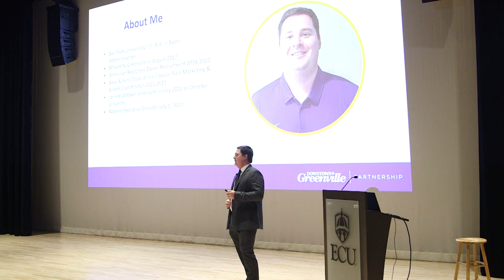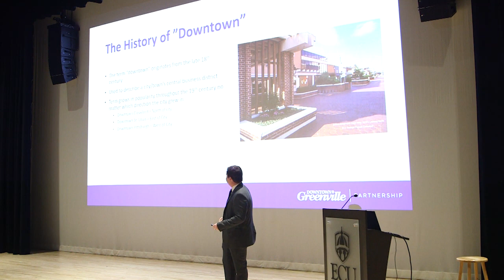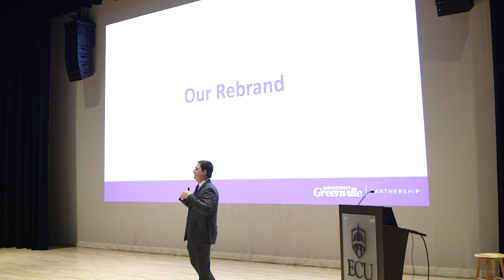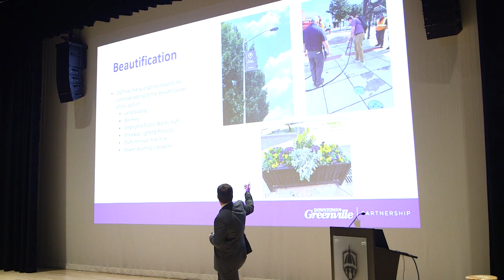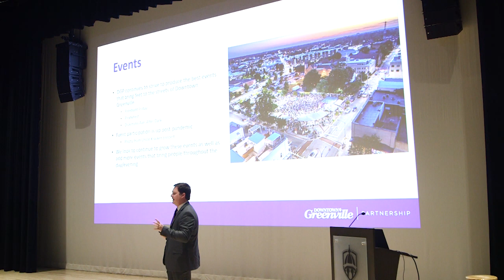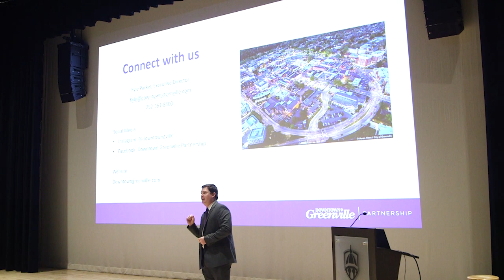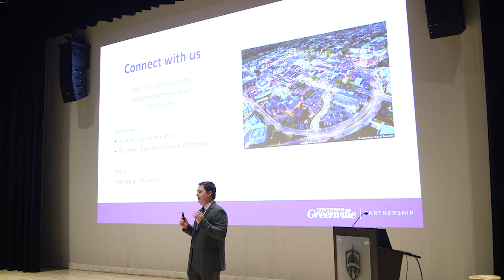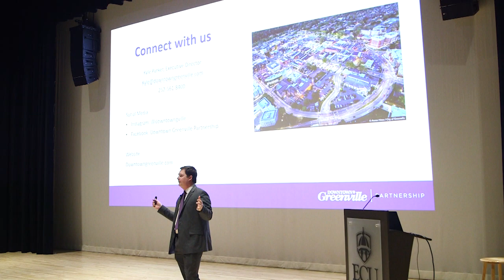Greenville’s Center City: A Updated Brand for Greenville’s Business District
2023 Business Leadership Conference | SESSION 2 | Location: Ballroom A

Take a look back at the history of Downtown Greenville and the organization that focuses on the continued success of downtown.

Presenter: Kyle Parker, Executive Director for the Downtown Greenville Partnership

Bio: Kyle Parker serves as the Executive Director for the Downtown Greenville Partnership, recently known as Uptown Greenville. He joined Uptown Greenville in July 2022 as the Director of Events and shortly was named the Interim Director. Kyle moved to Greenville, NC in 2017 after graduating from Ball State University with a Bachelor of Science in Sport and Fitness Administration/Management. He has spent a majority of his career working for non-profits that focused on giving back to the local community. He began his career as a Donor Recruitment Account Representative for the American Red Cross and then transitioned into the Coordinator of Marketing and Special Events for the Boys & Girls Clubs of the Coastal Plain. In his spare time, Kyle likes to spend time walking on the greenway with his wife, Beth.